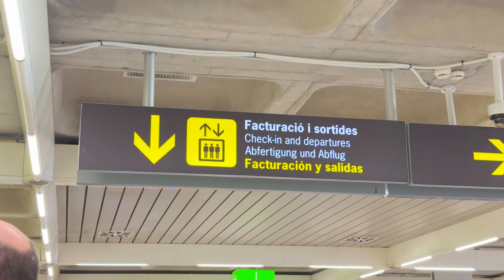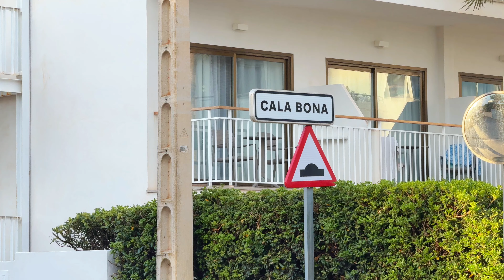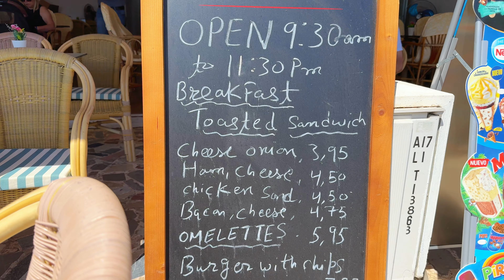Island Life in Mallorca🇪🇸 Beaches, Food, and Fun|Tamil Vlog|beach paradise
I spent 4 days in Palma de Mallorca , a Spanish 🇪🇸 Island Situated in the Mediterranean Sea. It was a wonderful experience.